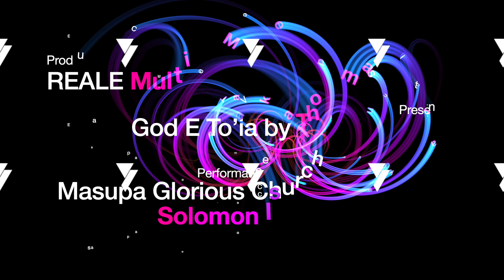Thomas Tome Song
Presenting God E To'ia.  Takataka, Solomon Islands.